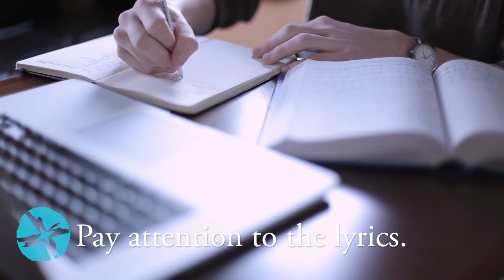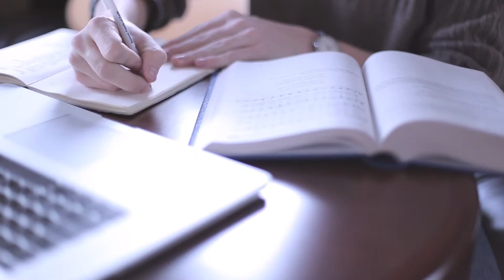Choosing Music for Worship